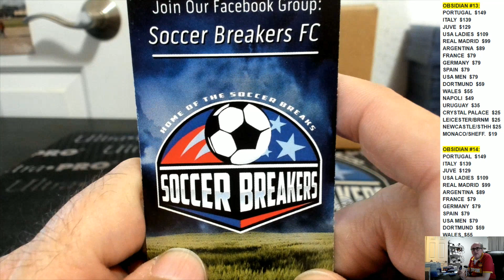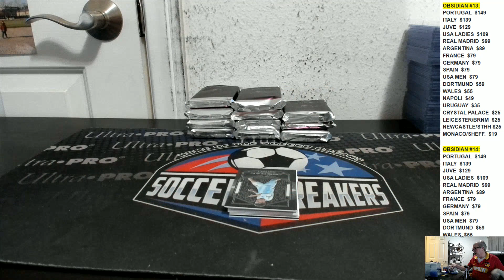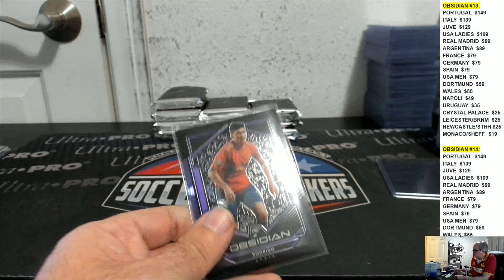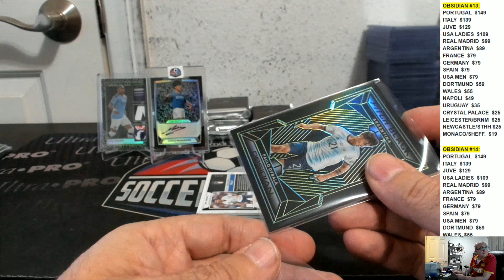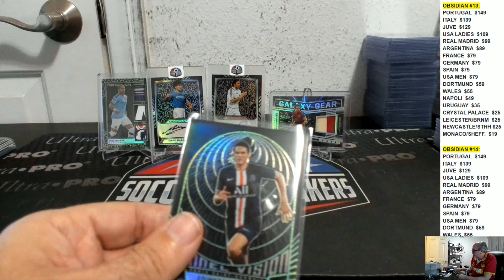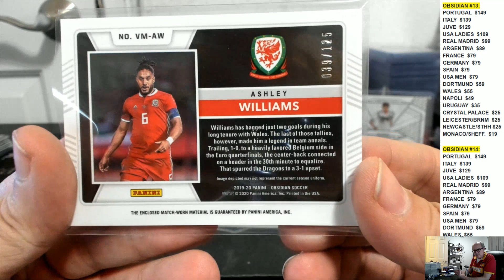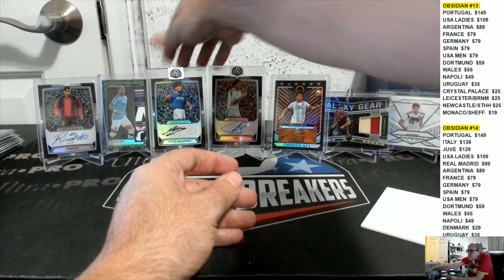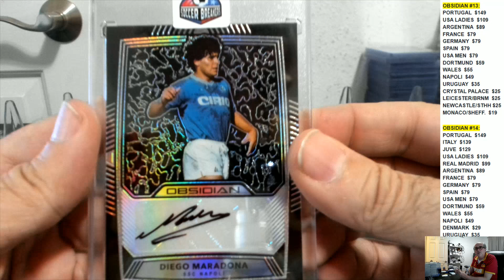2019-20 PANINI OBSIDIAN SOCCER 36 BOX PICK YOUR PLAYER PYP HOBBY 3 CASE BREAK #23 (CASE #1 OF 3)